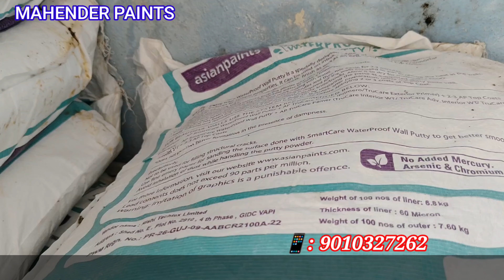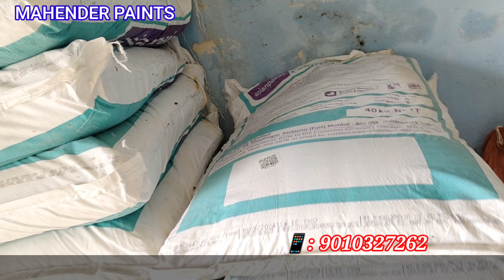MAHENDER PAINTS#CHELPUR PAINTS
మహేందర్ పెయింట్స్చెల్పూర్ పెయింట్స్